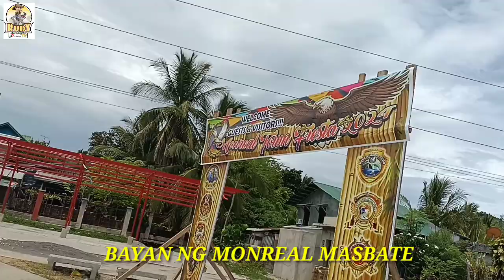ANG PAG KIKITA NAMIN MAG PIPINSAN ALMOST 50YRS#ticaoisland